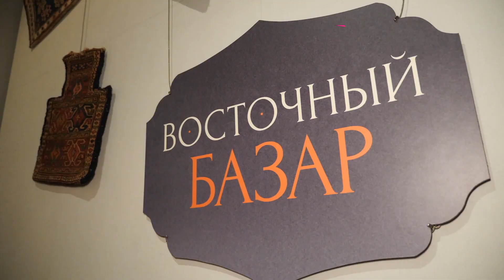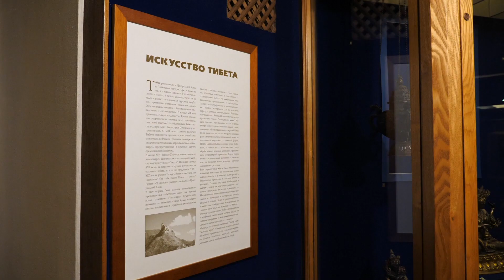Новости Большой Азии от 24 октября 2023 (Выпуск 884)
Смотрите программу «Новости Большой Азии» (выпуск 884):
-  В центре Москвы открылся «Восточный базар» – новая выставка живописных и графических работ в музее Востока
-  Неповторимая атмосфера и мастерство художников – посетители галереи делятся впечатлениями
-  Государственный музей Востока готовится отметить своё 105-летие